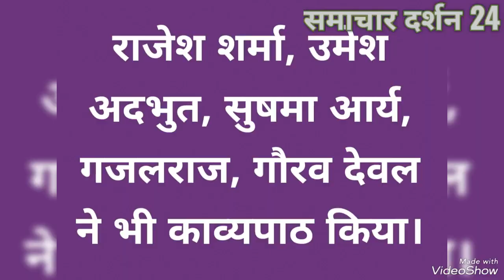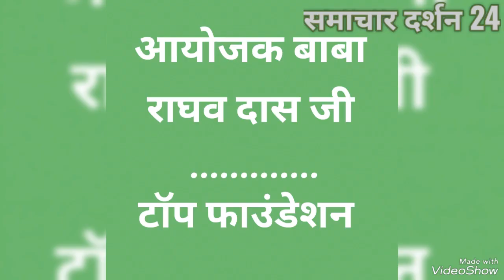कल्पवास काव्य संध्या 23 फरवरी 2024